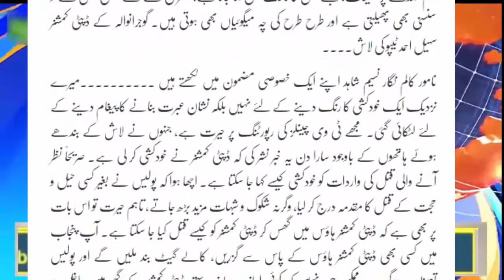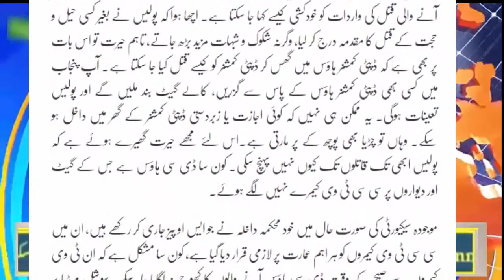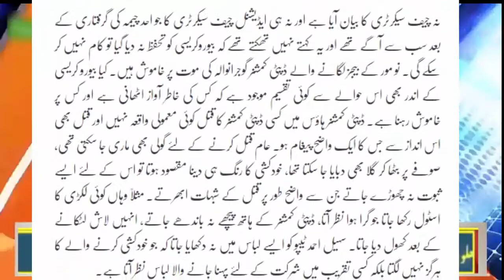Pakistan News Live 2018 DCO gujrnwala ko pur asrar mote waky ho gai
Vedio Title:Pakistan News Live 2018 DCO gujrnwala ko pur asrar mote waky ho gai;